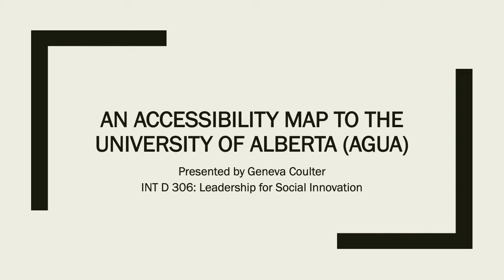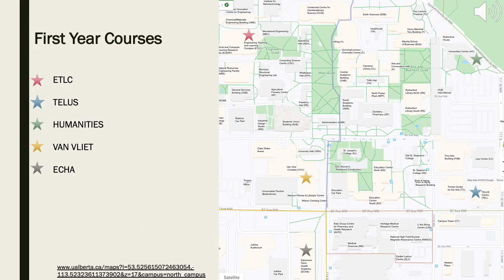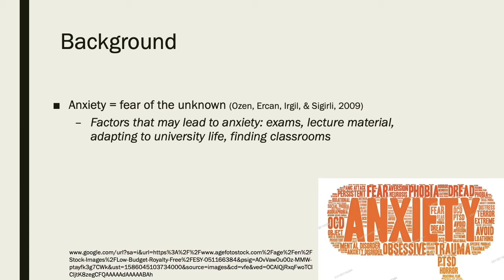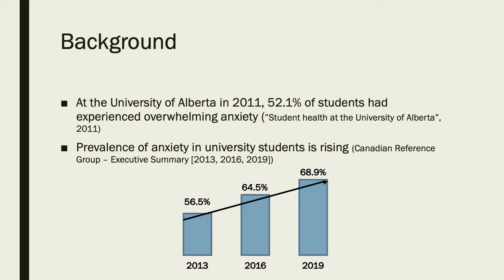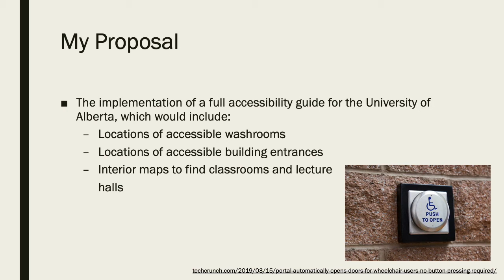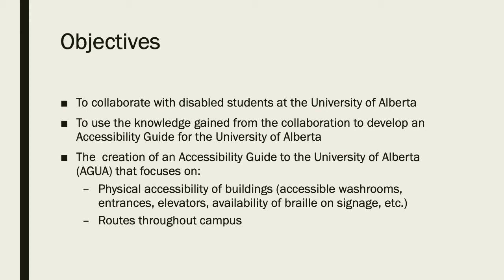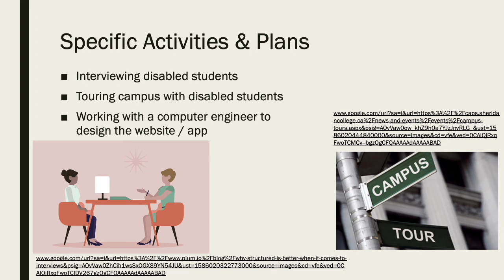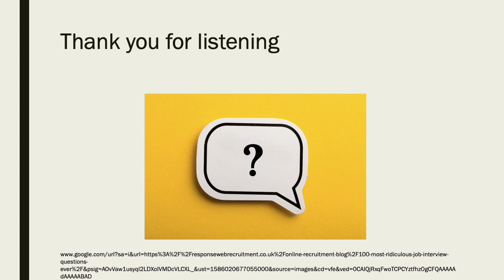An Accessibility Map to the University of Alberta | A Social Innovation Project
In the Winter 2020 Leadership for Social Innovation class (INT D 306), students created socially innovative proposals as part of their final projects. In this pitch, Geneva Coulter proposes making a UAlberta campus accessibility map that would reduce anxiety for students and other visitors that require mobility accommodations.

Do you want to learn about wicked problems and how to tackle them? Find out more about INT D 306 and other Peter Lougheed Leadership College courses for undergraduate students